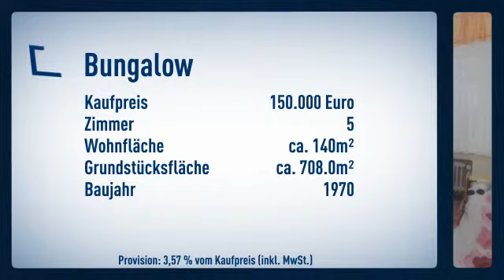Bungalow mit Einliegerwohnung - Verkauf gegen Gebot!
Bungalow

Preis: 150.000€
Zimmer: 5
Wohnfläche: ca. 140m²

Joachim Bohn

Heinrich-Hertz-Straße
40699 Erkrath